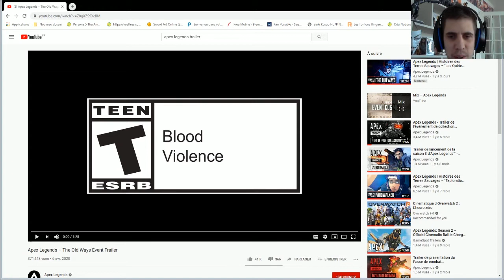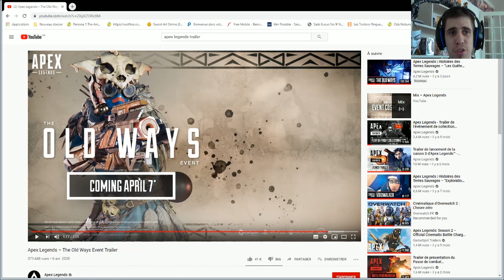Apex Legends : Event Bloodhound trailer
Nouvelle vidéo sur l'annonce du prochain Event sur Bloodhound.
Présentation du mode PVE, le mode duo qui revient et les skins annoncés.